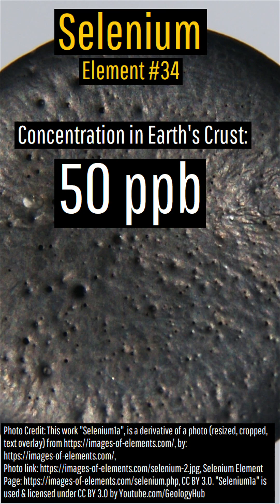The 10 Rarest Elements in the Earth's Crust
Platinum and gold are among the rarest stable elements in the Earth's crust. Yet they only rank 7th and 6th rarest, respectively. This video quickly discusses what other elements are fairly rare in Earth's crust, while also mentioning their average concentration in parts per billion.